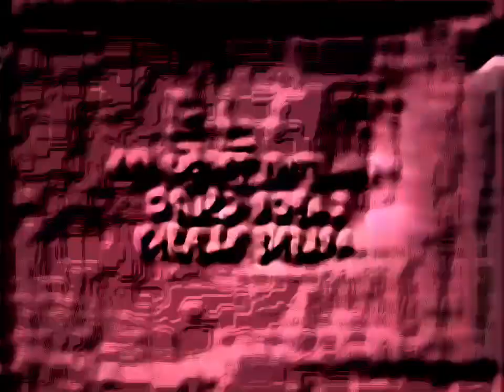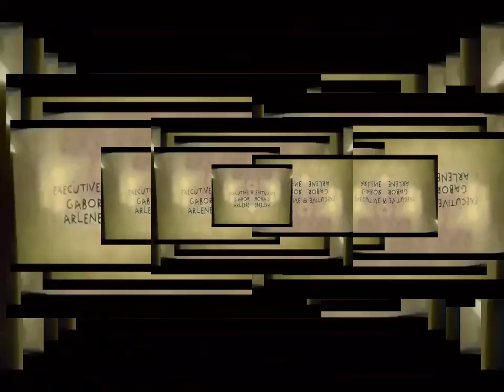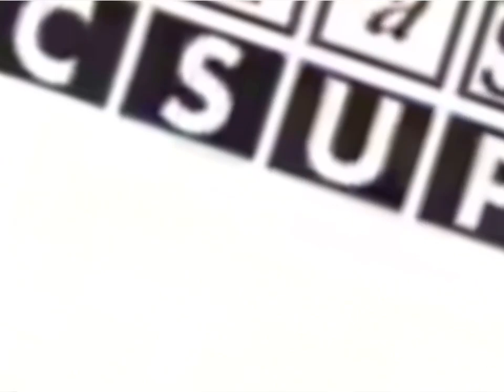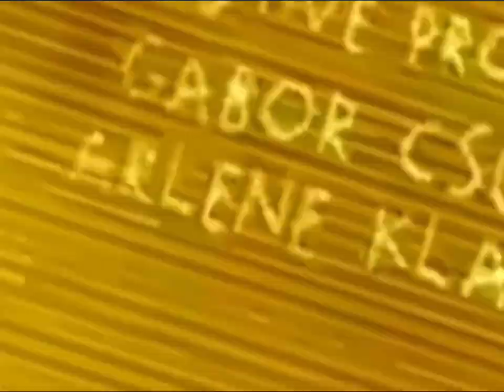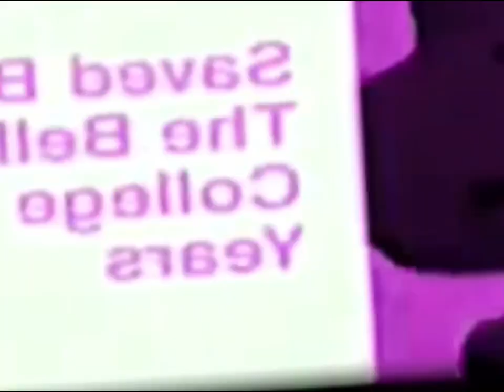Klasky Csupo Effects #1 Effects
0:00 some green swrily thing
2:08 note that these are not the actual names
4:16 :0
6:24 mirror
8:32 mc loud